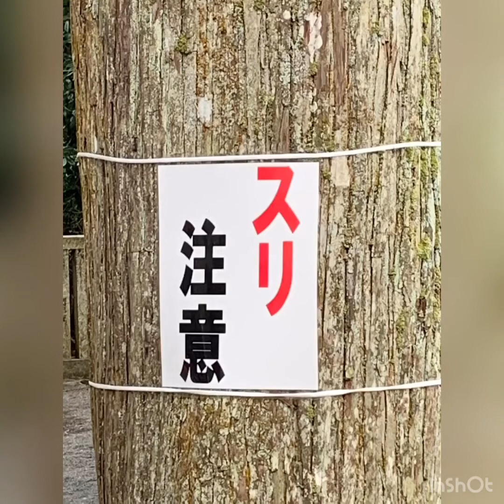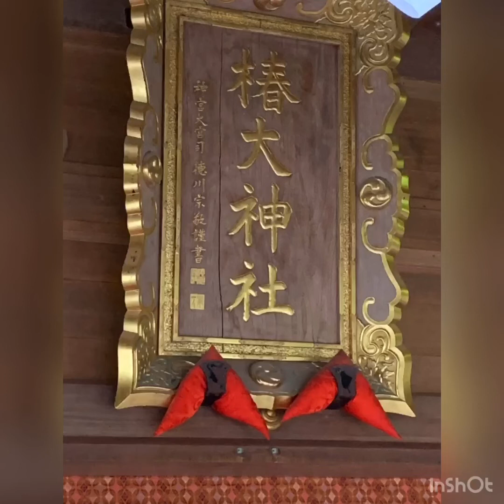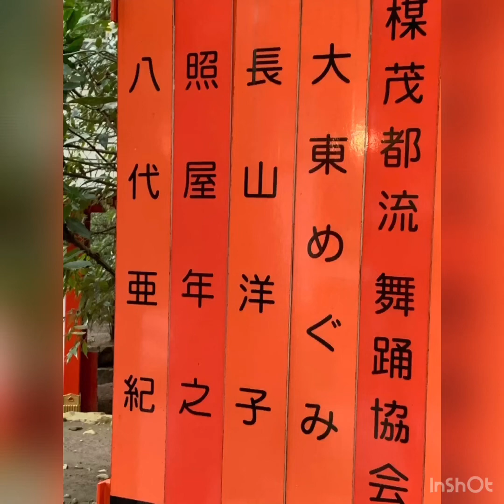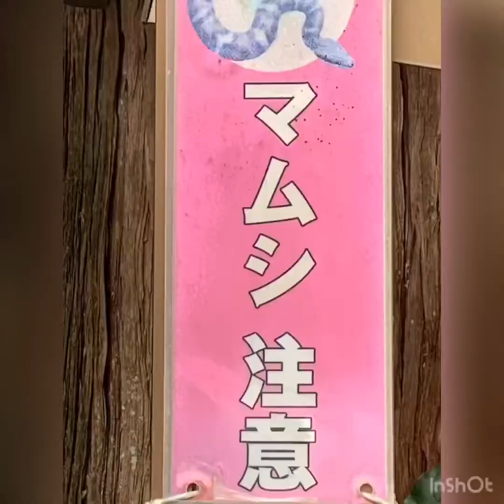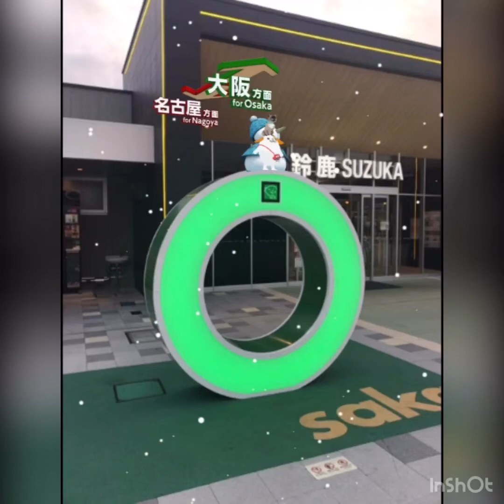鳥羽から寄り道鈴鹿インター降りました😄